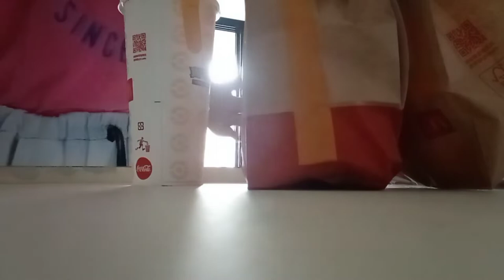LOLA LANG MALAKAS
Opinions just comments down below
What you want to see next.

Salamay mga katomboy.